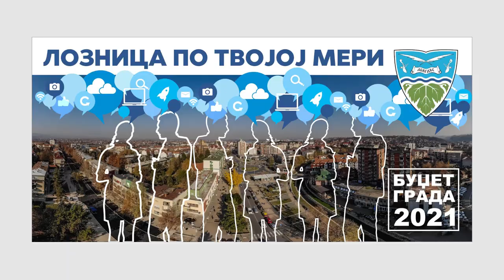Лозница по твојој мери: Улагање у путну инфраструктуру